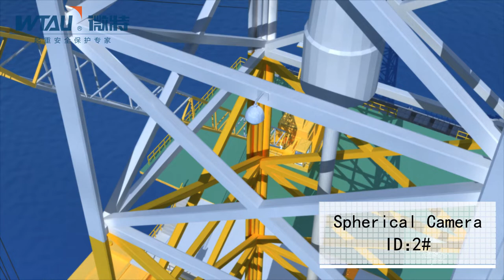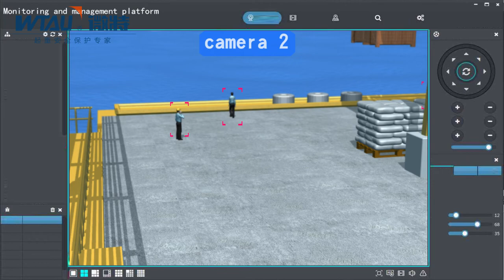Crane CCTV Camera System for offshore Marine Oil & Gas Industry.